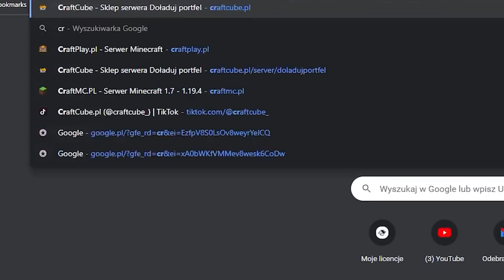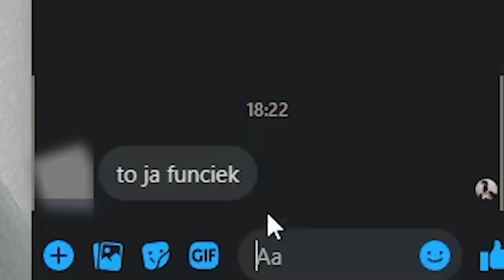NAJGORSZY SERWER SMP W MINECRAFT